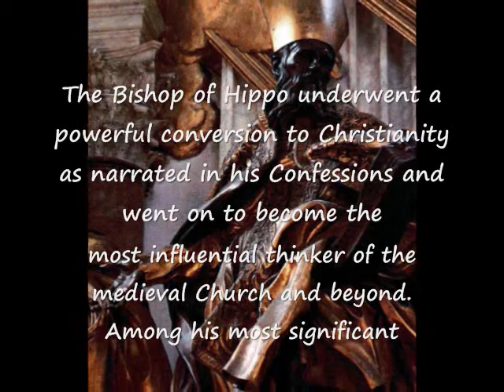Saint Augustine - Book of Hours